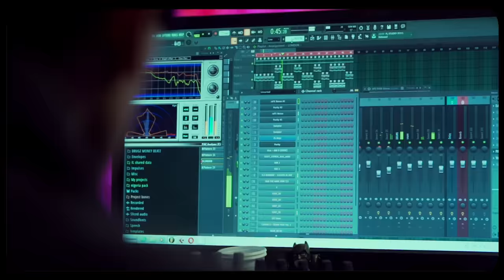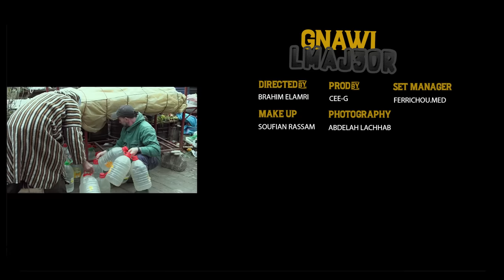Gnawi - LMAJ3OR Prod. CEE-G [ OFFICIAL CLIP ] 2022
¤Managed By : Ferrichou.med
 Written and Prerformed By : @Gnawi

TAEM : @Gnawi Family

Gnawi©️ 2022